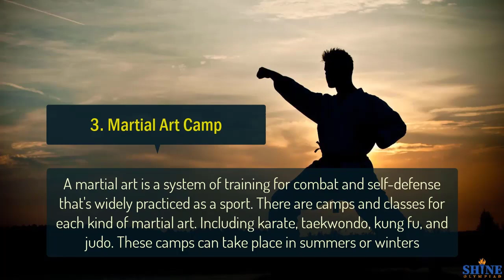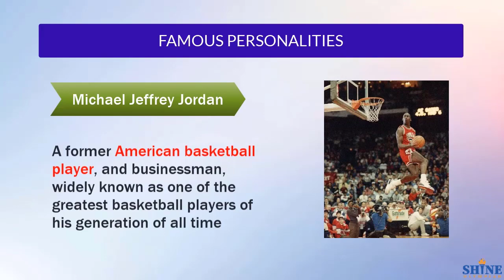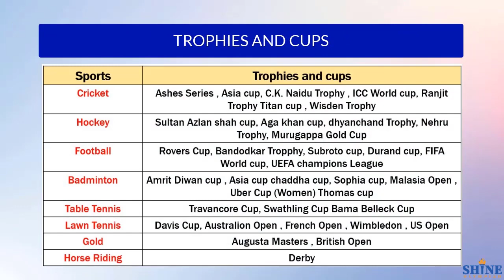Famous Sports Events, Personalities, National Sports Awards: Class 3,4,5 GK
In this exciting new Class 4 video, you'll get to explore some famous sports events, personalities and national sports awards.

This video is perfect for students who are fascinated by sports and are looking to learn more about them. You'll get to learn about some of the most well-known sports events and personalities, as well as the prestigious national sports awards. So, make sure to check it out and let us know what you think!